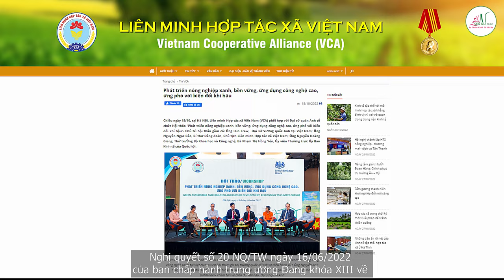TVC | Giới Thiệu Hợp Tác Xã SEN NÚI 2022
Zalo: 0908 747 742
TAM PRODUCTION
Wedding studio - Film - Photo